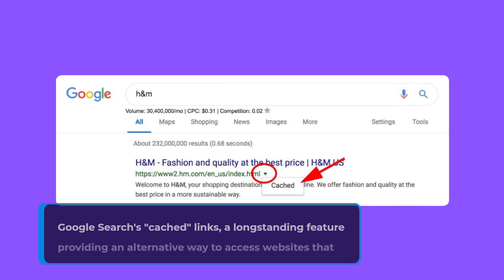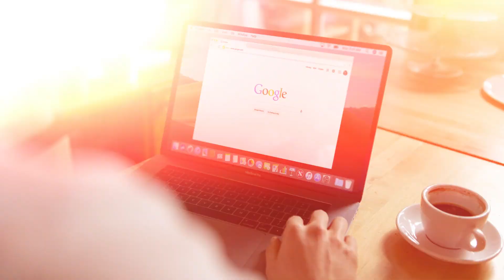Tim Cook Hints at Apple Generative AI | Google Axes Cached Links